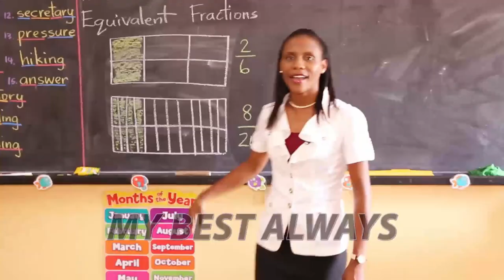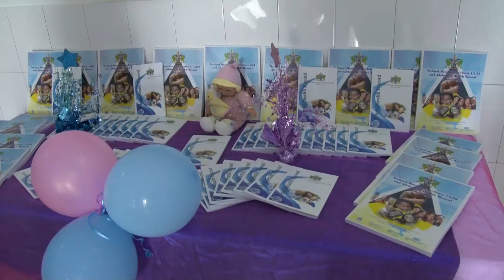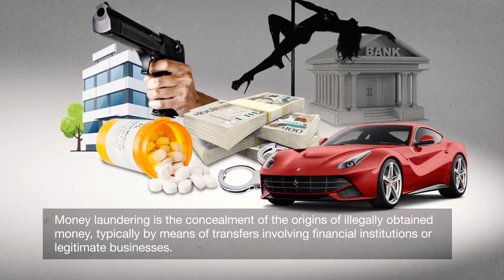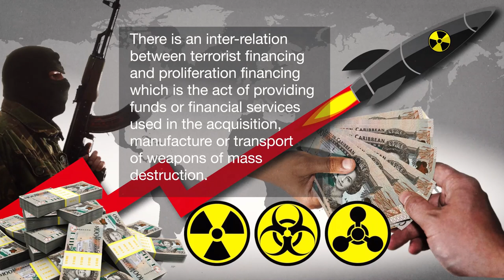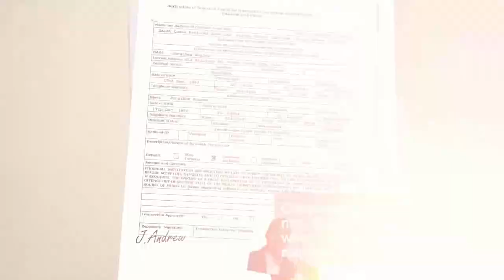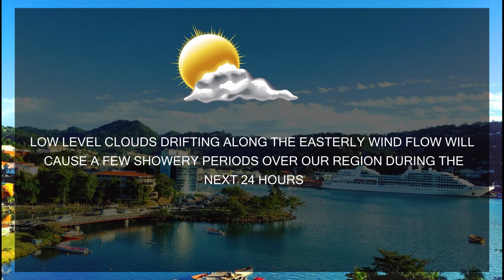NTN Nightly News (Jan. 10, 2020)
In today’s news package:
The agriculture industry in Saint Lucia reaps the fruits of investments made in 2019; the outgoing Chair of CARICOM calls for the structural reform of the organization; and improved healthcare services are on the way for Micoud.